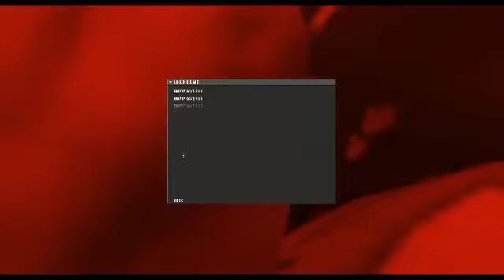Hitman: Blood Money - Walkthrough of LULZ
Jack takes us through a play-by-play...